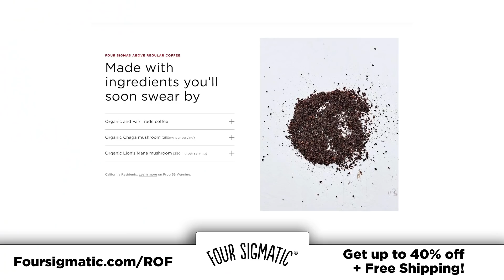Treasonous Republicans Who Colluded With Insurrections Need To Be Expelled From Congress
With the release of the bombshell report from Rolling Stone this week, there is little doubt that multiple Republican members of Congress need to be expelled immediately. And there is actually a growing chorus of voices inside the House demanding that this happen. Unfortunately, no expulsions can take place without getting a sizeable share of Republicans to join, which means that these demands will go nowhere. But that doesn't mean that Democrats shouldn't at least try, as Ring of Fire's Farron Cousins explains.

With the news earlier this week that multiple Republican members of Congress may have actually been working with some of the MAGA rioters to help organize the stop the steal rally, the calls for these members to be expelled are small, but they're growing. Democratic representative Alexandria Ocasio-Cortez on Monday called for these members to be expelled and this was a call that was echoed by several other Democratic members of Congress. And it's a call that I 100% agree with. Here are the members, by the way, in case you're not familiar. Representatives Marjorie Taylor Greene, Paul Gosar, Lauren Boebert, Madison Cawthorn, Andy Biggs and Louie Gohmert. These are the ones that the two individuals who spoke to Rolling Stone said, were coordinating with them to help set up the stop the steal rally. And Gosar, both of these sources confirmed, offered them quote, blanket pardons, which is a clear indication that Gosar probably thought they were going to commit some kind of illegal act on that day.

We also of course have Katrina Pierson who was the liaison between the White House and the organizers and Donald Trump's chief of staff Mark Meadows, as well, was working with these individuals. There's also little doubt if everybody else around him was working with them that Trump didn't know 100% what was going on. But these Republicans need to be expelled and I'm all for due process, by the way. I think before any expulsion vote takes place, they should all be hauled in front of that January 6th select committee, sooner rather than later, I mean, this should already be in the process of happening this week and they should be allowed to tell their version of the story and we should get to hear it. This should be televised. It should be public. We should know what these Republican representatives have to say to defend themselves.

And if it turns out that the story told by these two MAGA folks to Rolling Stone is accurate, then every one of these members should be expelled. Now, the problem with that obviously is that that's not going to happen. Democrats do not have the votes to expel any of these individuals. But does that mean they shouldn't even try? Absolutely not. They should 100% try. They should hold the votes to expel these people from Congress on the grounds that they helped support a violent insurrection against the government and that part is key because that would constitutionally prohibit them from running for office again, because technically even if you're expelled, that doesn't prevent you from just running for your same seat again, or any other public office. Expel them on the grounds that they violated the constitution in helping these people foment the insurrection. And then they're barred from life from holding public office. Everybody wins, right?

Well, again, you'd have to get a good number of Republicans in the House to vote to expel their own members in order for this to become a reality. So this is one of those instances where you do want to, to borrow the phrase, force the vote.